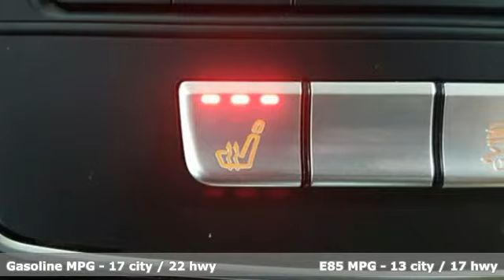Certified 2016 Mercedes-Benz GLE Lynnwood WA Seattle, WA L4809P - SOLD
Year: 2016
Make: Mercedes-Benz
Model: GLE
Trim: GLE 350 4MATICA®
Engine: 6 Cyl. 3.5 L
Transmission: Automatic
Color: Polar White
Interior: Ginger Beige/Espresso
Mileage: 36336
Stock #: L4809P
VIN: 4JGDA5HB7GA811568
*Rates as low as 1.99% APR for 36 months and 2 Month Payment Credit! **FACTORY CERTIFIED PRE-OWNED!* 1 Year Unlimited Mile Warranty on top of any remaining portion of the original 4-year/50,000 mile warranty. Low Miles, One Owner, Apple CarPlay, Navigation, Blind Spot Assist, Rearview Camera, Lane Keeping Assist, Illuminated Star, Heated Front Seats, KEYLESS-GO!This is a beautiful White GLE 350 4MATIC with Espresso Brown/Ginger Beige MB-Tex and accented with Brown Eucalyptus Wood Trim. It is a one owner vehicle with no accidents or damage reported to CARFAX. It is nicely equipped with: Polar White, Espresso Brown/Ginger Beige MB-Tex, Premium Package $3,830: KEYLESS-GO(R), Single DVD Player, COMAND System with Navigation, 115V AC Power Outlet, Smartphone Integration, Apple CarPlay, Lane Tracking Package: Blind Spot Assist, Lane Keeping Assist, 19 5-Spoke Wheels, Illuminated Star $550, Wheel Locking Bolts $140, Rearview Camera, Illuminated Side Running Boards $650, Beige Fabric Headliner, Trailer Hitch $575, Brown Eucalyptus Wood Trim, Brushed Aluminum Running Boards $670, Pre-Wiring for Rear Seat Entertainment $170. *Original MSRP $61,110 **1.99 percent APR for 36 months at $28.64 per month per $1,000 financed to Mercedes-Benz Certified Pre-Owned (CPO) model Year (16,17,18, 19 CLA, C, E, , GLA, GLC, GLE) (16,17,18 S) (16 GL) (17, 18 GLS). Qualified customers only. Not everyone will qualify. Excludes leases and balloon contracts. Minimum finance term applies. Available only at participating authorized Mercedes-Benz dealers through Mercedes-Benz Financial Services (MBFS). Subject to credit approval by MBFS. Must take delivery of vehicle between Jan 3, 2020 and Jan 31, 2020. Rate applies only to Mercedes-Benz Certified Pre-Owned model vehicles listed. See your authorized Mercedes-Benz dealer for complete details on this and other finance offers. First 2 Months' Payment Credit up to a total maximum credit amount of $1,500, not to exceed the sum of the first two monthly payments. Applies to Mercedes-Benz Model Year 2016, 2017 and 2018 CPO CLA vehicles.

Address:
17800 Highway 99